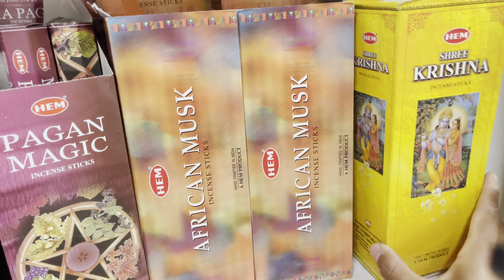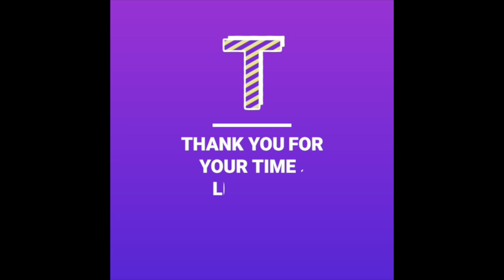OUTDOOR PATIO DECORATION FOR SUMMER | VLOG 3